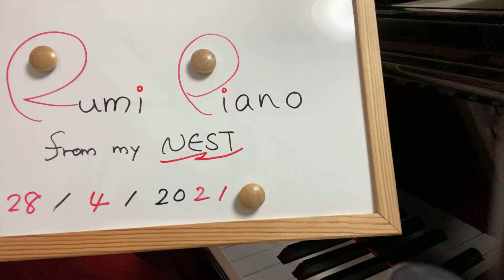rumipiano"Something Unknown"『得体の知れないもの』@rumipiano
Improvisation on piano,"Something Unknown"/『何か知らないもの』という感じで即興してみました。